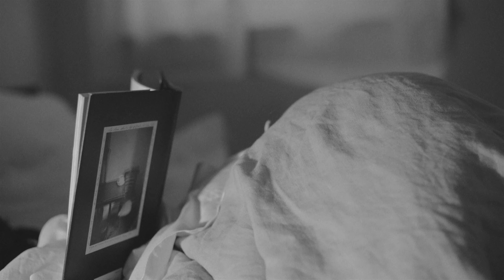Music Video: Jean Manson (Fooled Again)